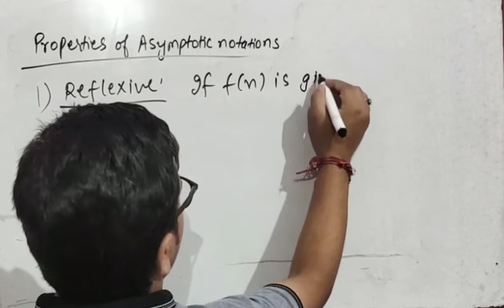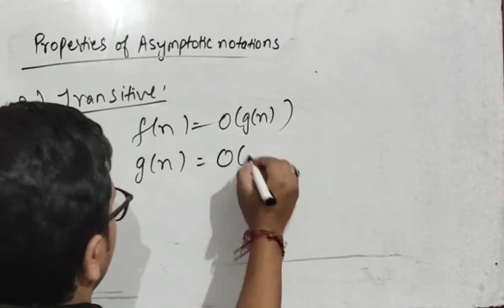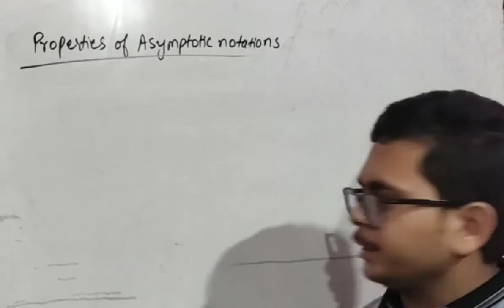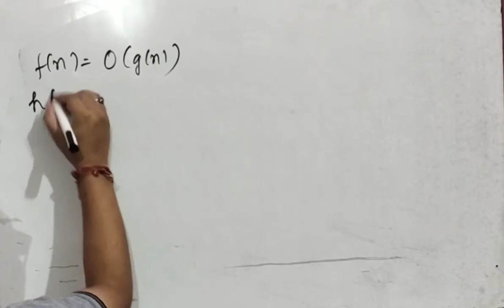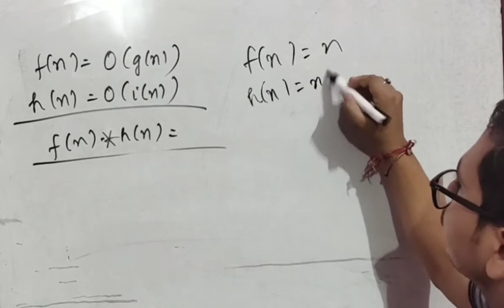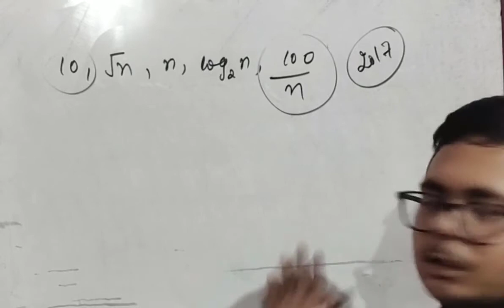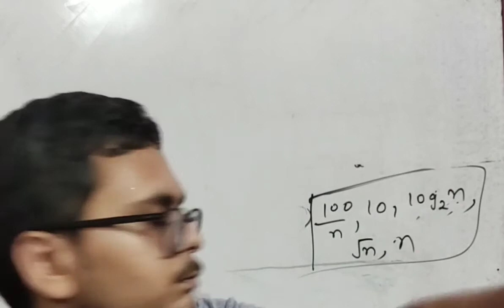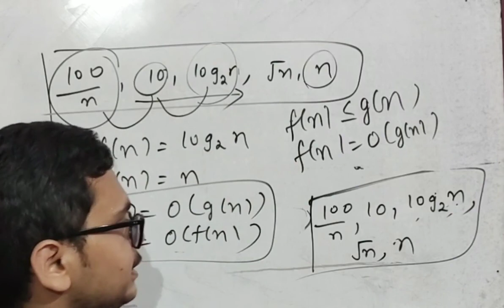Lecture 8: Properties of Asymptotic Notations | GATE PYQ's | Design and Analysis of Algorithms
Join our telegram group to check the interview experience of various companies like Amazon, Adobe, Samsung, ION, Infosys, TCS and much more.

Follow our Instagram Page for practice of questions on the daily basis.

For latest updates of the channel,